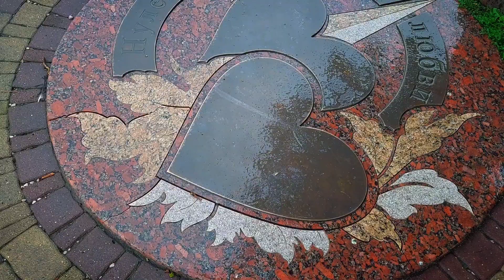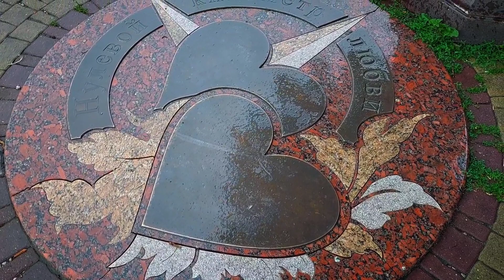Ессентуки сегодня 29.06.2023